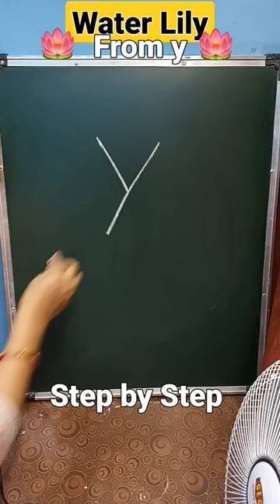Easy Water Lily Drawing from y 🪷💖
Easy water lily drawing from y / Drawing lily in speed/Lily drawing quickly/easy sapla flower drawing